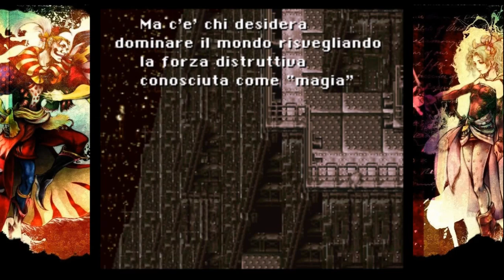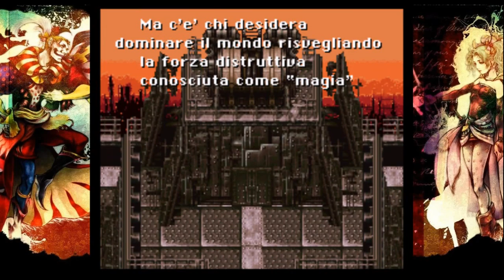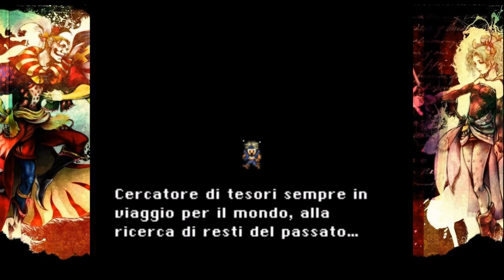#01 FINAL FANTASY VI - L'INIZIO, TERRA & LOCKE [BLIND - ITA]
Inizia la mia avventura con FFVI! Non sono mai riuscito a giocarlo ma finalmente questa volta mi sono deciso, lo porterò fino alla fine O_O
Ci ritroviamo nei panni di una ragazza senza nome (va bè dai, è Terra -.-) una maga in un modo dove da 1000 anni non viene più praticata la magia. Scopriamo ben presto che Terra, sotto l'influsso della corona di schiavitù è alla ricerca di un esper per conto dell'impero e. ha fatto fuori parecchie persone o.o
Raggiunto l'esper quest'ultimo sprigionerà il suo potere e succede che... boh ci risvegliamo nel letto di un anziano del paese.
L'anziano ci aiuta a fuggire e manderà Locke (un ladro suo amico) in nostro soccorso quando ci troveremo in difficoltà nelle miniere.
Seminati gli inseguitori ci troveremo alle porte del paese ma prima di andare via perchè non farsi un giretto? *_*